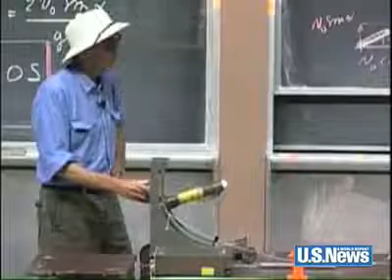Professor Walter Lewin A New Physics Superstar.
Maybe the best and funniest  that Harvard and MIT has never had.